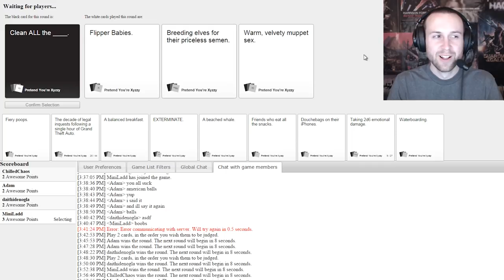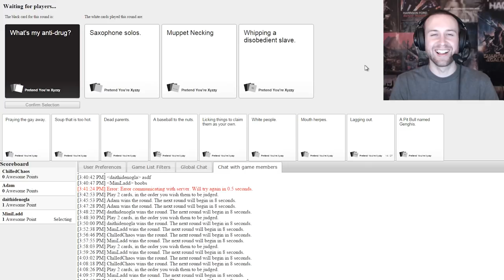MUPPET NECKING (Cards Against Humanity)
What is Cards Against Humanity?

"The part of speech of a white card is either a noun or a gerund, including both single words and phrase constructions. Black cards either present fill-in-the-blank statements, or they directly ask a question. Both white and black cards break these rules on rare occasions.

The rules in Cards Against Humanity are flexible and can be altered with the many house rules (which are listed in the manual and website) that players can incorporate (e.g., winning cards are chosen democratically, ability to trade points for cards, points given by ranks, etc.). The game also incorporates rules for so-called "Pick 2's" and "Pick 3's"; black question cards that are answered with multiple white answer cards. The official rules include additional provisions for gambling previously won "Awesome Points" for the right to play additional white cards during a round."